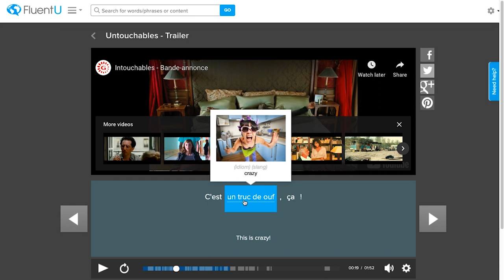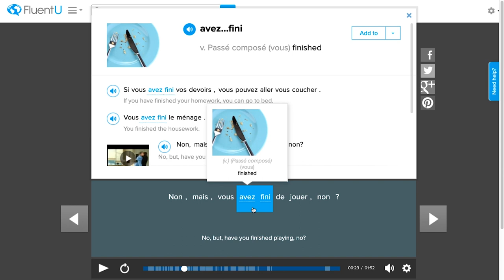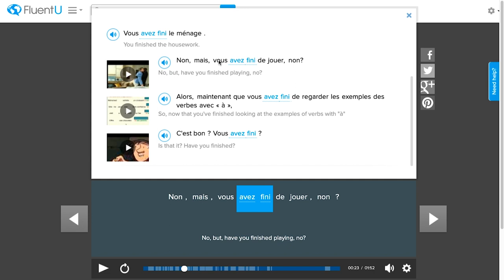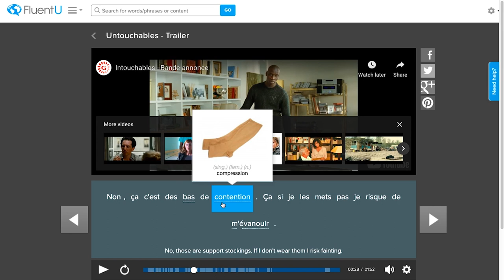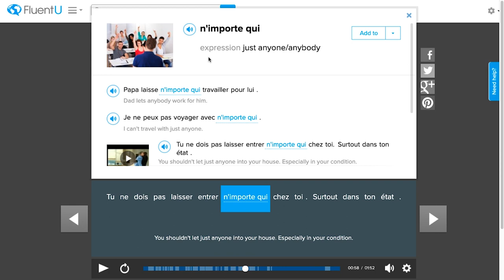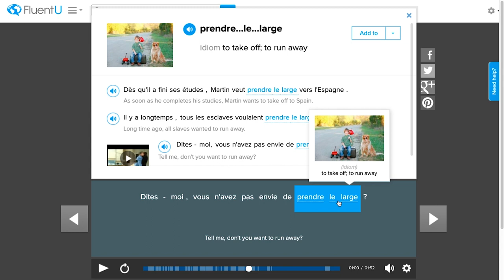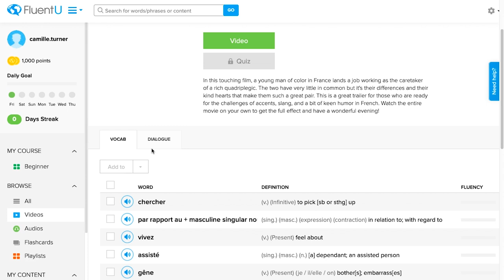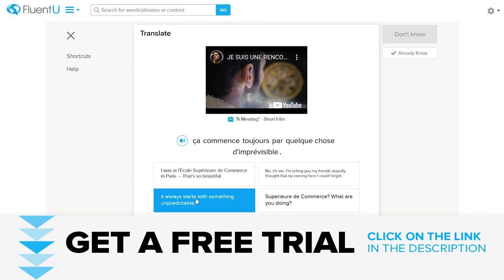Learn French with Movies: Intouchables (interactive deepdive lesson!)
Do you love to watch movies to learn French? This video will break down, Intouchables, a brilliant feel-good French movie that is sure to give you a good laugh and also show you how easily you can watch movies to learn French. We will help you learn some native expressions like "un truc de ouf," new vocabulary, and grammar points like how to use prepositions and pronouns and you won't even realize how much you will learn when you watch movies to learn French.

We will also guide you through the interactive FluentU platform which features a video dictionary, subtitles, and other language learning tools that is the perfect well-rounded tool to help you as you watch movies to learn French. Watching real world videos is the best way to improve in any language you're learning and in this video we'll show you how to get the most out of content with you watch movies to learn French.